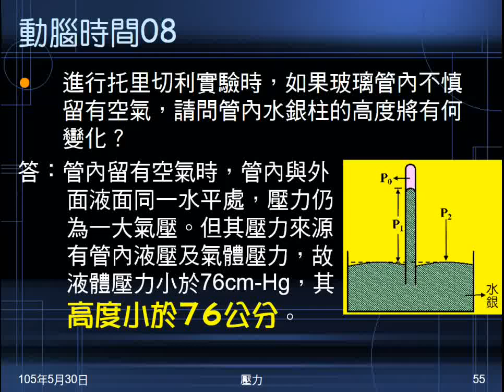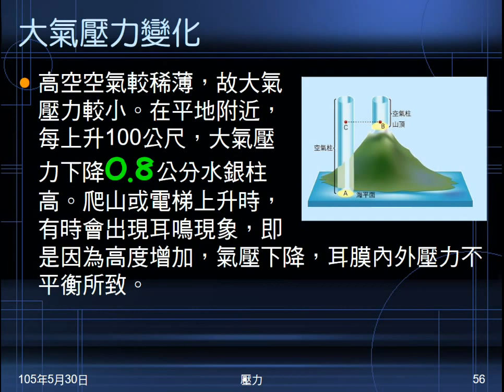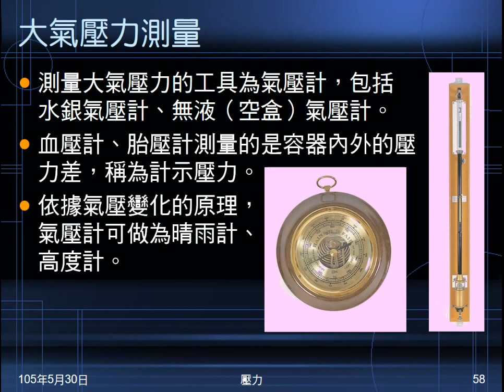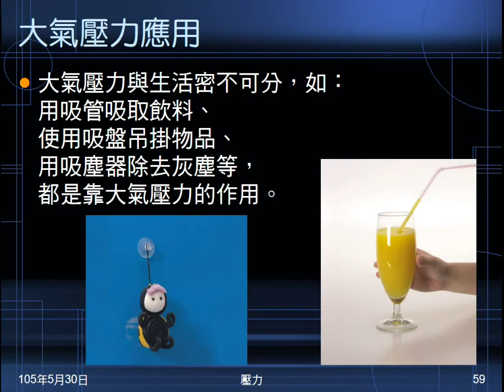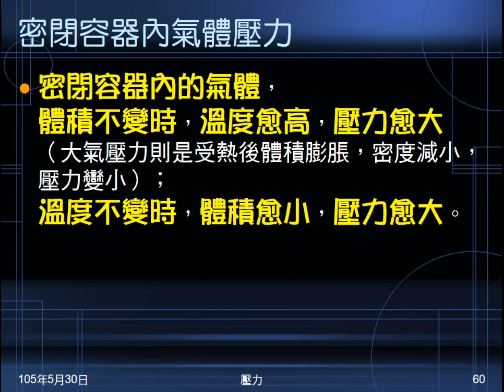104學年國二理化＿常見的力29：大氣壓力變化、測量、應用；密閉容器氣壓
說明大氣壓力隨高度變化情形，介紹大氣壓力或氣壓的測量及應用。說明密閉容器的氣壓如何變化，並播放相關影片。